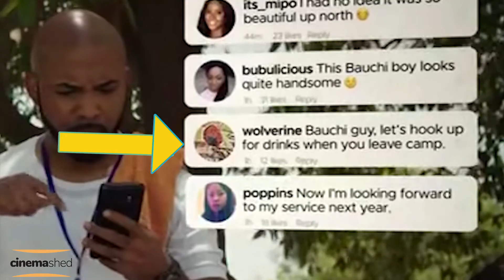Honest Nollywood Trailer - Up North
In an industry where viewers are tired of seeing the Lekki-Ikoyi link bridge in every movie, get ready to travel with Banky W to a place many people don't want to go - Up North

Credits:
Scriptwriter - Miwan
Hi there, I'm Miwan from CinemaShed (as per uszh), and right here is the best destination to get unbiased film reviews, info about anime and comics, debates about fictional characters, and everything Geeky in between.

I upload videos at least once a week.